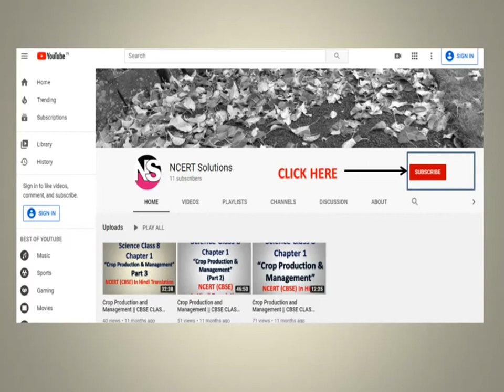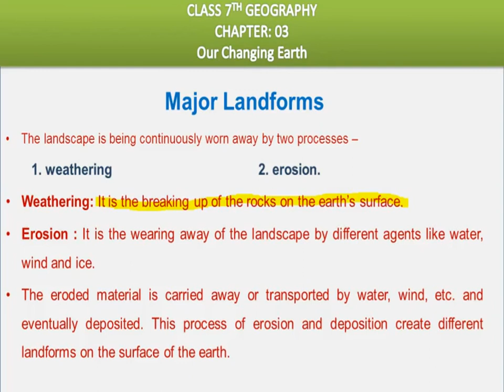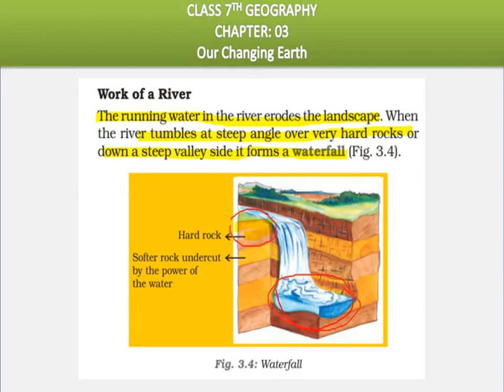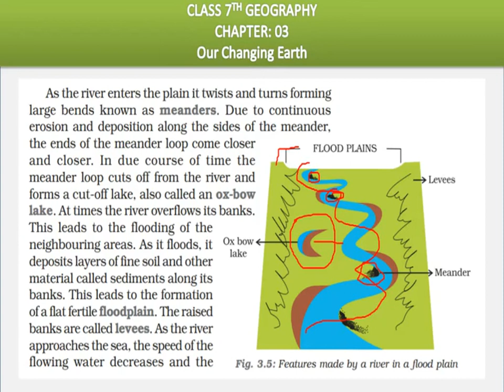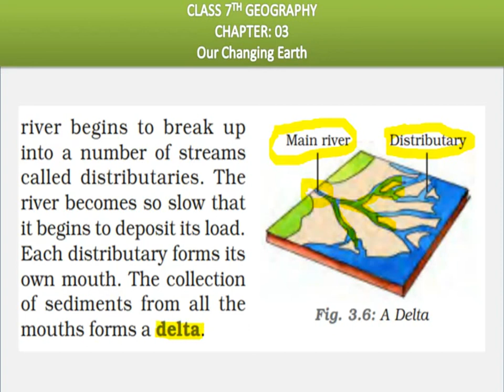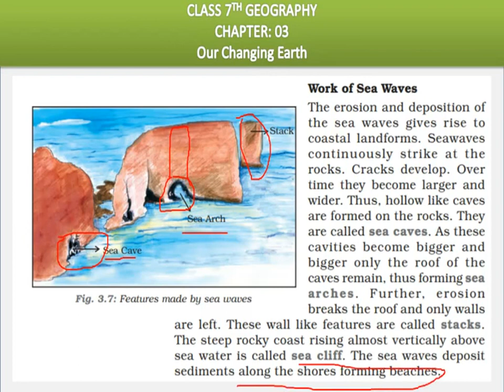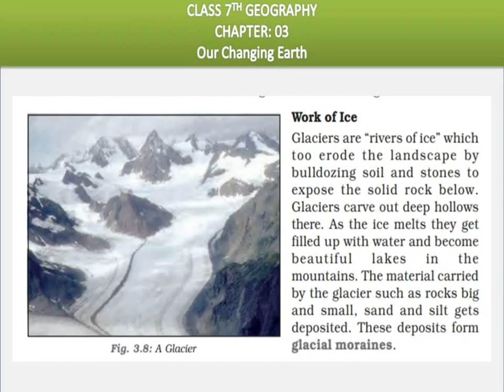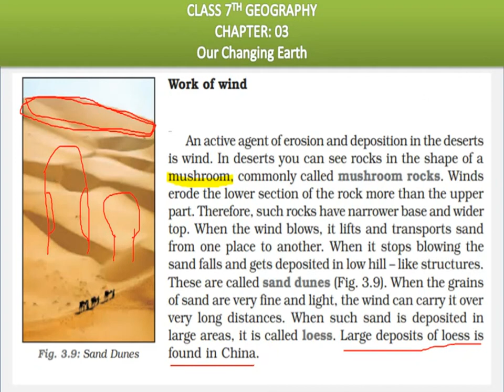Our Changing Earth chapter 3 Geography CBSE in hindi part 2|Ncert Syllabus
Hello Friends,

Solutions.  This is channel is specially created to help the students to understand the concept NCERT books.  Iin this channel we are going to explain you all the chapters involved in NCERT syllabus.

In this video we are going to discuss about:
lithosphericplate movement,
molten magma
major landforms

Our Changing Earth chapter 3 Geography CBSE in hindi part 2.

Important Links for previous chapters

Please note: The Exercise Notes are available on our Facbook page. You can download it from Our Facebook page.

lithosphericplates movement,
molten magma
major landforms
# ncert  cbse
# CBSE Solutions
# ncert solutions science
# ncert solutions geography chapter 1
# ncert solutions geography chapter 1 environment.
# Natural Environment
# Human Environment
lifelines of national economy class 10
inside our earth class 7
class 7 geography book
our changing earth class 7
class 7 sst geography
class 7 social science geography
7th geography
ch 7 geo class 10
ch 8 geography class 7
sst class 7 geography
7th geography book
7 class geography
geography ch 6 class 7
sst geography class 7
ch 2 geography class 7
textbook in geography for class 7
essential icse geography for class 7
7 class geography book
geography textbook class 7
class vii geography
inspired geography class 7
7 std geography textbook
icse class 7 geography syllabus
class 7 geography ch 3
social science class 7 geography
class 10 lifelines of national economy
geography ch 5 class 7
social science geography class 7
class 7 geography textbook
class 7 geography syllabus
class 7 icse geography
inside our earth class 7 in hindi
class 7 our changing earth
class 7 inside our earth
class 7 geo
geography std 7
geography of class 7th
geography 7 class
class 7 geography our changing earth
ch 6 class 7 geography
class seven geography
the changing earth class 7
geography book class 7th
ch 8 class 7 geography
std 7 geography textbook
std 7 geography
ch 9 class 7 geography
ch 7 geography class 6
Inside earth
Earth Interior
Crust
Rocks and minerals
Rock formation